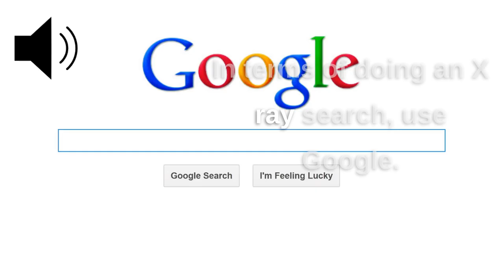How to build your Boolean with Sean Butt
Raw Selection gives you an insight into its world-class training for executive search consultants and how the business has built top billers.

Should you be looking to excel in your career at a top Executive Search firm, please contact our Managing Partner Alex Rawlings